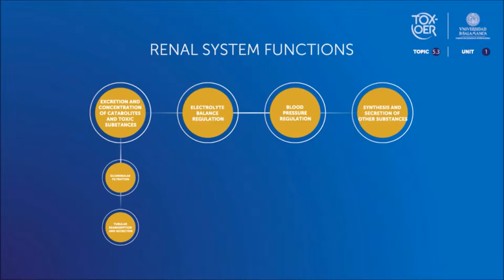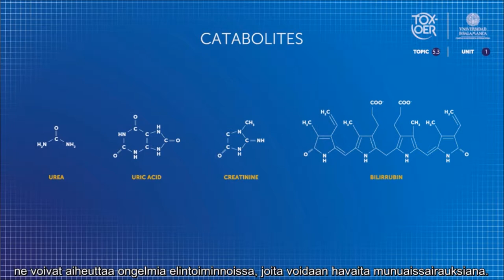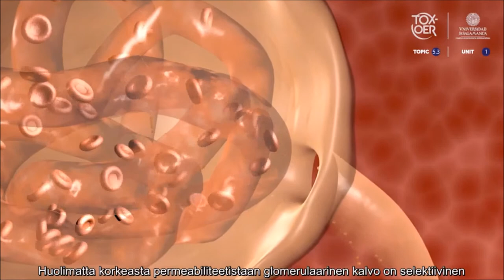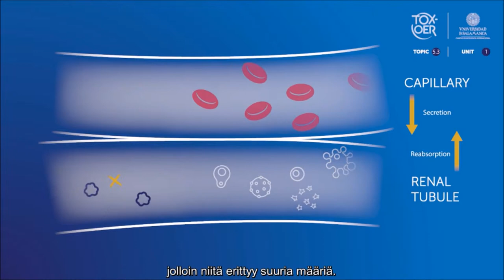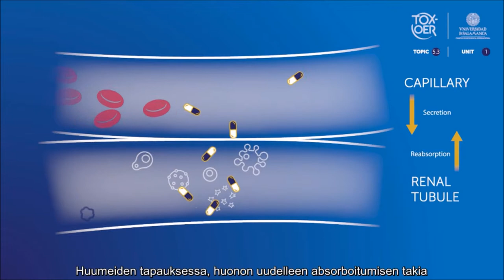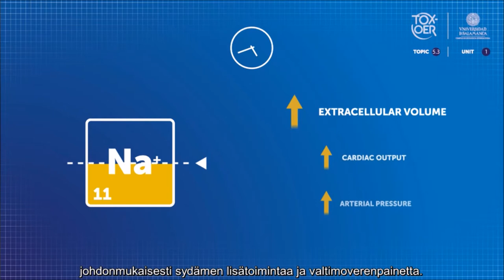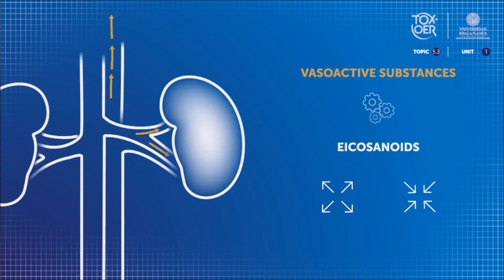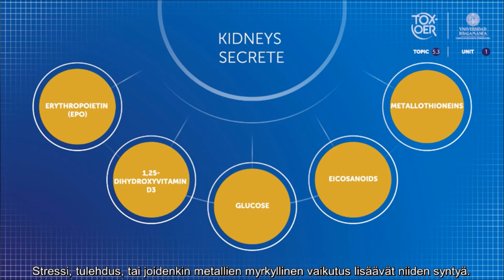TOXOER 53 Kidney 12 Functions of the kidney FIN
Munuaisten toiminta.
Tässä videossa tiedät, mitkä ovat päätoiminnot, joita munuaiset suorittavat ihmiskehossa.